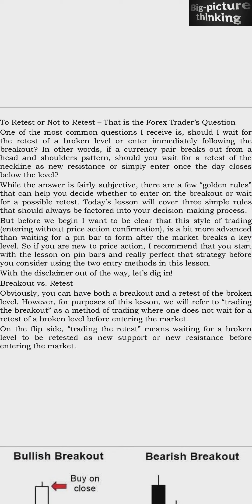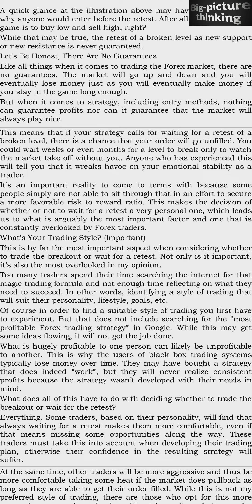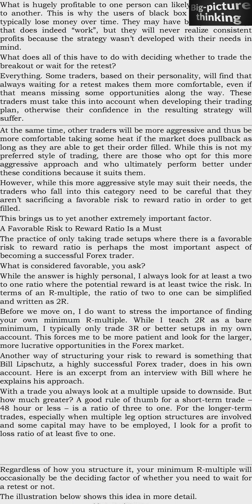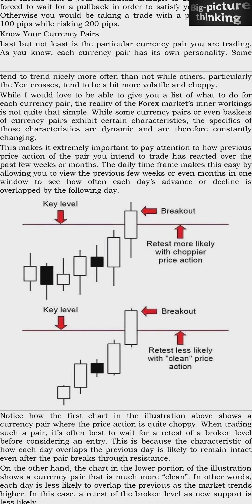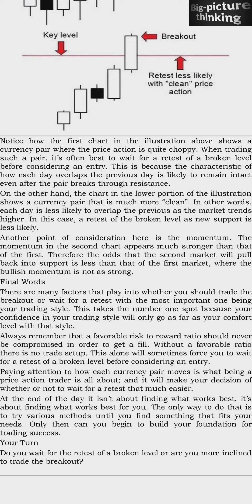FL 19: To Retest or Not to Retest – That is the Forex Trader’s Question